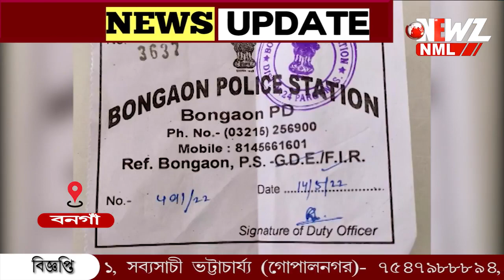বেআইনি রপ্তানি ট্রাক আটক। পৌরসভার কর্মীকে তুলে নিয়ে গিয়ে মারধোরের অভিযোগ।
বেআইনি রপ্তানি ট্রাক আটক। পৌরসভার কর্মীকে তুলে নিয়ে গিয়ে মারধোরের অভিযোগ। আহত পৌরকর্মী ভর্তি হাসপাতালে। অভিযোগ দায়ের থানায়। অভিযোগের ভিত্তিতে দুই যুবককে গ্রেপ্তার করেছে বনগাঁ থানার পুলিশ। ঘটনায় চাঞ্চল্য।